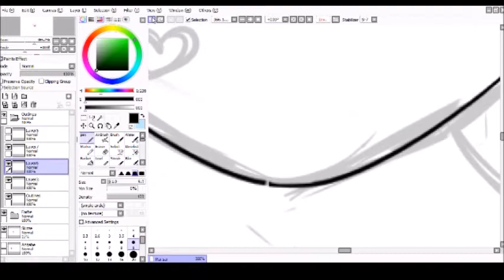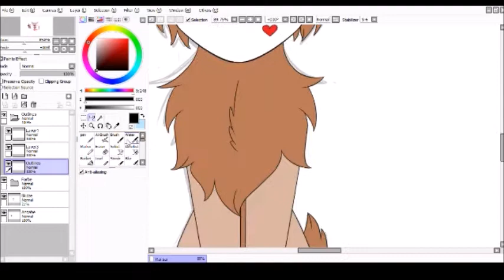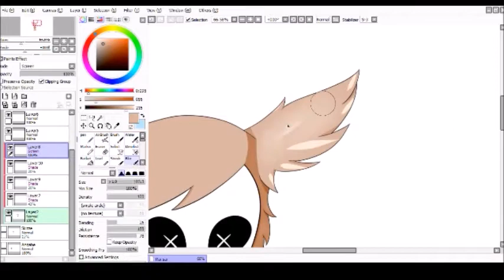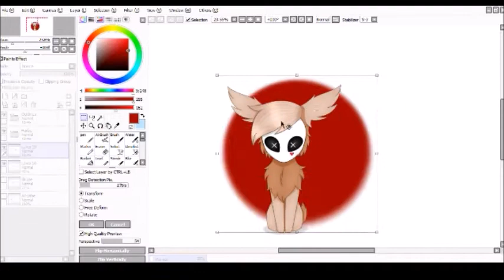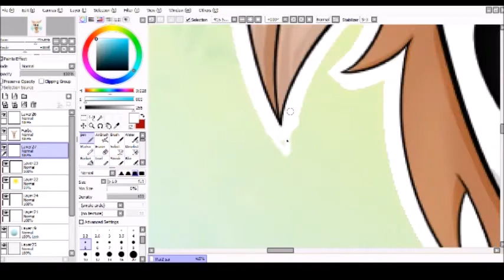Speedpaint ~ Rai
Chibi wolf
She is my new character :D
I really love her :3
Her name is Rai and the a is spoken like an e ^^'

You can find me on deviantart for more drawings ^-^

I own the character